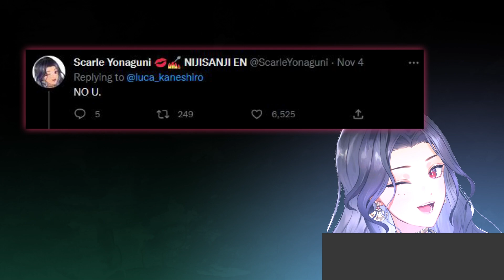𝙎𝙘𝙖𝙧𝙡𝙚 𝙀𝙓𝙋𝙊𝙎𝙀𝘿 𝙇𝙪𝙘𝙖'𝙨 𝙄𝙣𝙣𝙤𝙘𝙚𝙣𝙘𝙚｜ 𝐍𝐢𝐣𝐢𝐬𝐚𝐧𝐣𝐢 𝐄𝐍 𝙩𝙖𝙠𝙚𝙨 𝙎𝙚𝙞𝙨𝙤 𝙏𝙚𝙨𝙩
𝐂𝐑𝐄𝐃𝐈𝐓𝐒:
┊Original Stream:

┊𝐅𝐎𝐍𝐓: (All fonts are commercial-usage free)
Comicy
Aha wow
Pixeloid

┊ I'm still learning but I hope you enjoyed.

This is a clip or a highlight featuring Vox Akuma of Luxiem and ShyLily from Twitch while guesting in the Under The Table